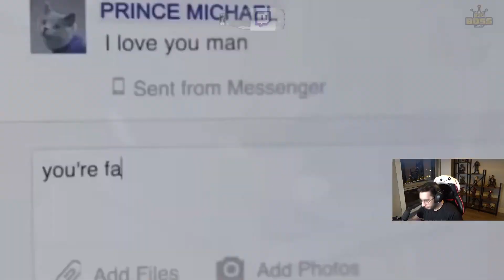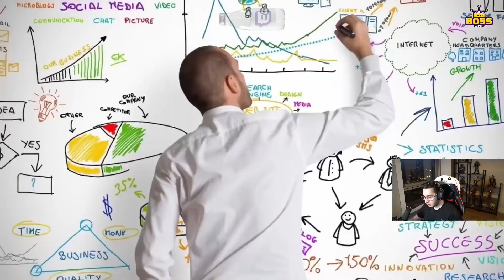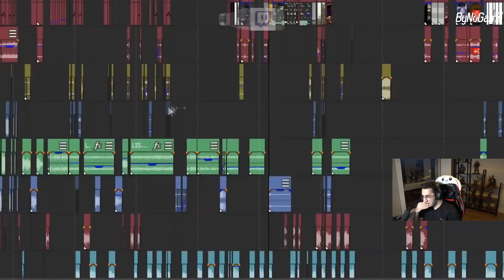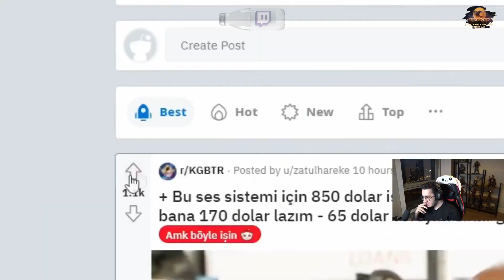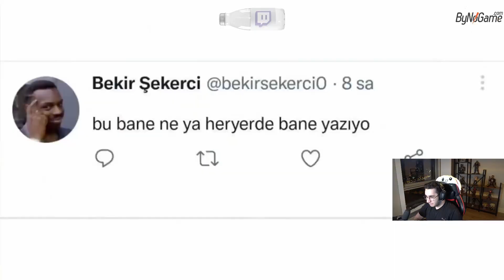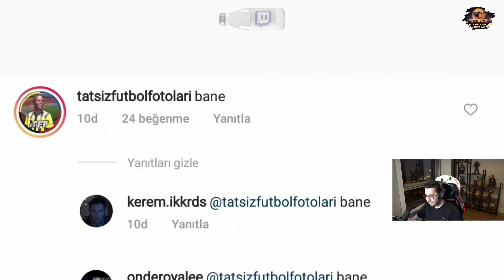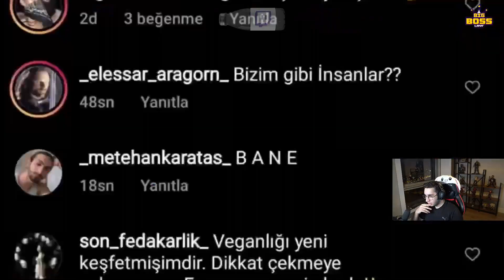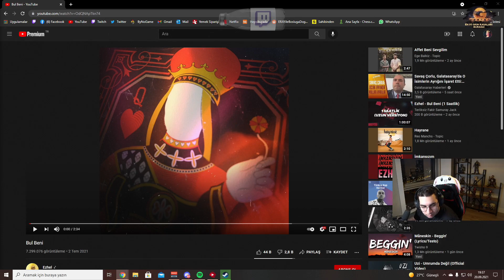Eray - 'Sosyal Medyayı Manipüle Etmek (Saniye)' İzliyor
┌──╢ İzlenen Video ╟──●